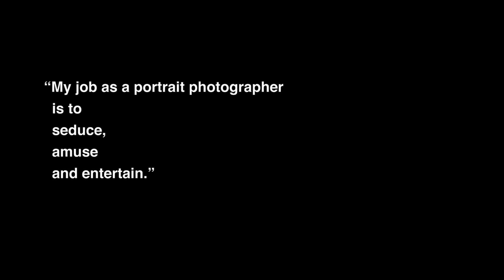Helmut Newton: White Women • Sleepless Nights • Big Nudes at Annenberg Space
The photography exhibit "Helmut Newton: White Women • Sleepless Nights • Big Nudes" will show at the Annenberg Space for Photography from June 29 - September 8, 2013.